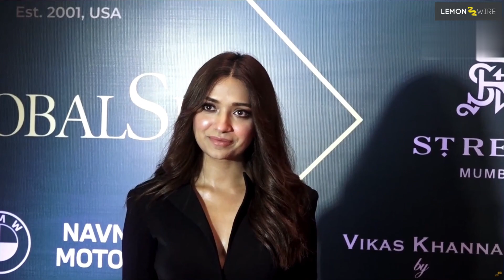Rekha Slapped a Fan? At Global Spa Awards 2023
What? Rekha mam slapped someone, and this video is getting viral on the Internet. Let's talk about the same right hair on lemon wire. Hi everyone, my name is Luvina. And recently Global Spa Awards happened in Mumbai wherein a lot of celebrities came dressed to the best Vani Kapoor, Zareen Khan, Manushi Chiller, Randeep Hooda, Ravina Tandon and of course many more.